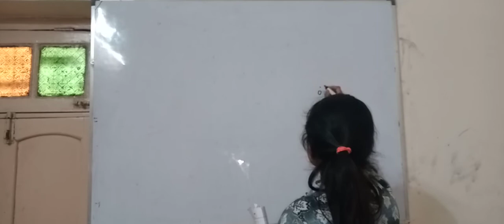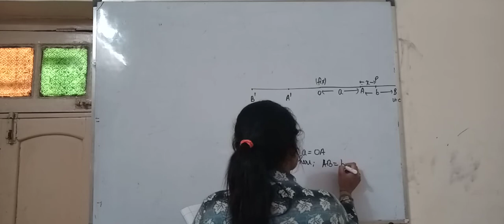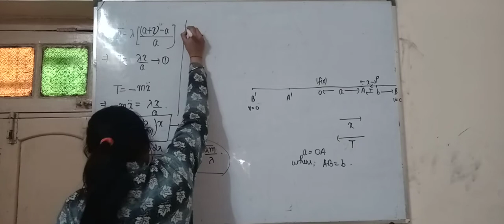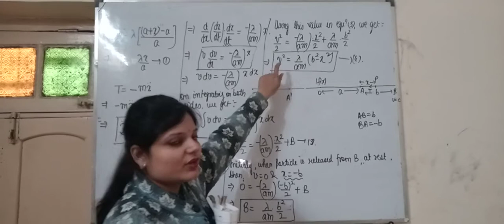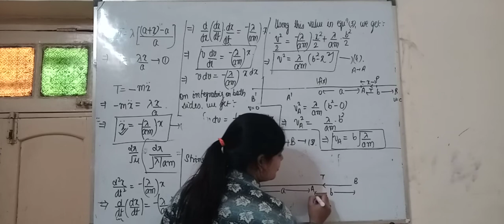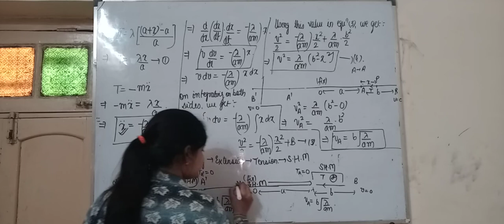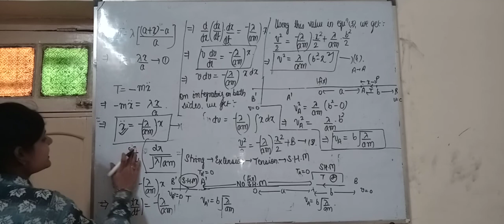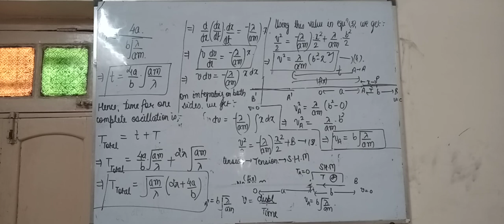Lec-3B Rectilinear motion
Horizontal elastic string